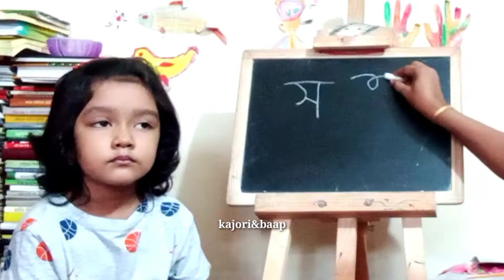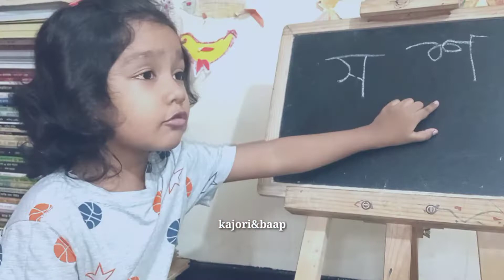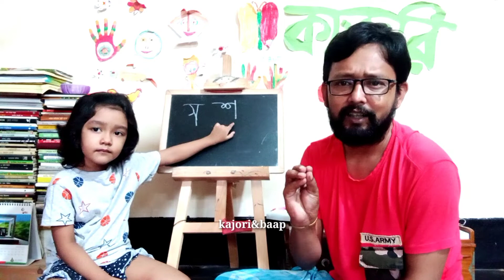অ্যাডভান্স বর্ণমালা শিক্ষা home education । kids learning প্রাকপ্রাথমিক preprimary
আমরা নানান কৌশলে শিখবো এবং শেখাবো। প্রতিটি ভিডিও হবে শিক্ষামূলক। অধিকাংশ শিক্ষার উপস্থাপন করা হয়েছে সন্তানের মা-বাবাদের জন্য। যারা নিজস্ব কৌশলের পাশাপাশি আমাদের ভিডিও থেকেও কিছু ইউনিক আইডিয়া গ্রহণ করতে পারবে এবং নিজের সন্তানের শিক্ষায় কাজে লাগাতে পারবে।

এক কথায়, এখানে কেবল মাস্টারি করা হয়। মূলত শিশুশিক্ষাই আমাদের লক্ষ্য। কিন্তু শিক্ষার্থী হবেন শিশুদের মা-বাবারা।

আপনাদের পরামর্শ ও সহযোগিতা প্রত্যাশা করব বরাবর।

২ বছর বয়স থেকে শুরু করে প্রাকপ্রাথমিকের সকল প্রকার লেখাপড়ার সহজ কৌশল নিয়ে কাজ করি। এখান থেকে ঘরোয়া উপায়ে বাবা-মা কিংবা বাচ্চাদের শিক্ষকগণ আইডিয়া নিয়ে শিশুদের পাঠদানে ভূমিকা রাখতে পারবে।